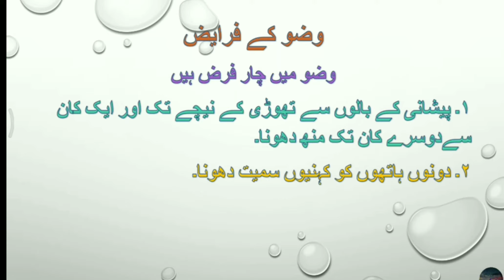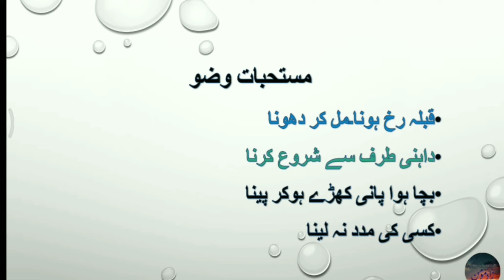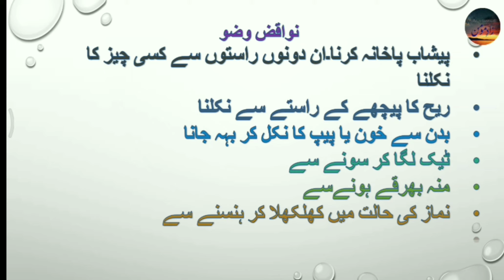Wazu Ka sahi tariqa by hadees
Wazo Ka sahi tariqa by sahi hadees,
faraiz wazu,
wazu ki sunnat,
nawaqis wazu etc.

comment next vedio kis topic per ho,
   jazallah